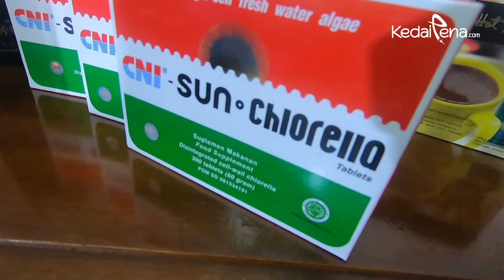Tips Sehat Ala Poetoet Soedarjanto - KedaiPena.Com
Pegiat sepeda Poetoet Soedarjanto memberikan tips sehat. Apa saja tipsnya? Simak dalam video berikut ini.